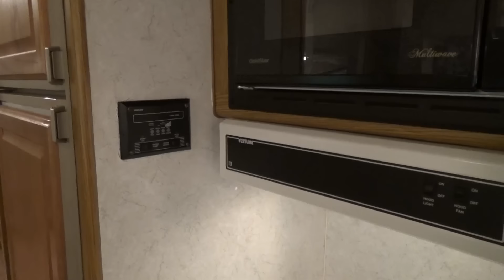Used 1999 NuWa HitchHiker II 28.5 Fifth Wheel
Lichtsinn RV is America's closest RV dealer to Winnebago, Itasca and Winnebago Touring Coach, located just one mile north of the Winnebago factory in Forest City, Iowa.